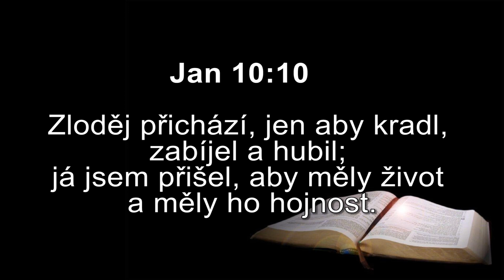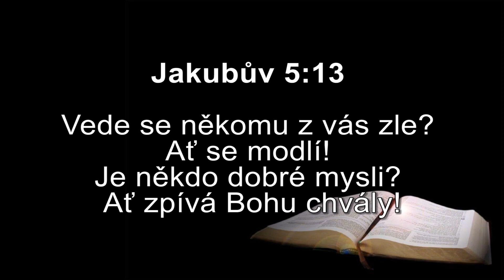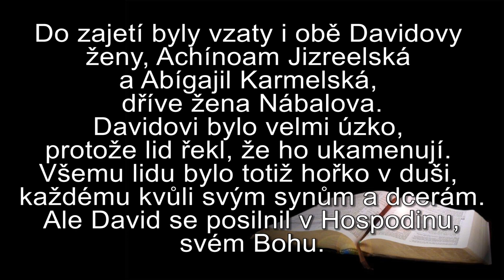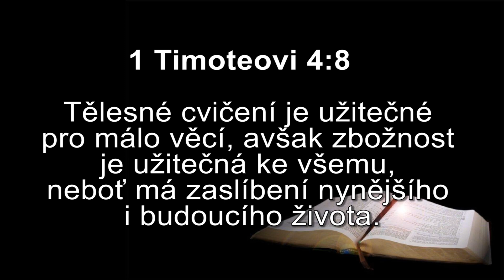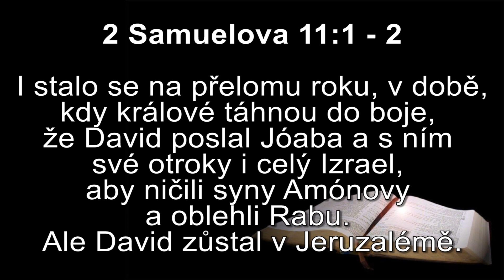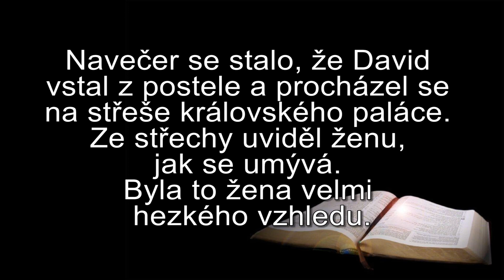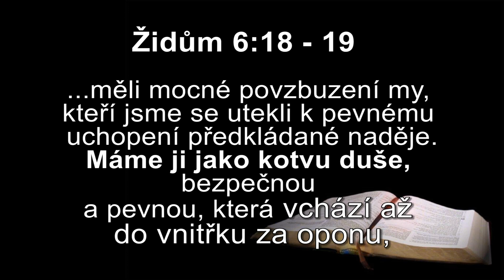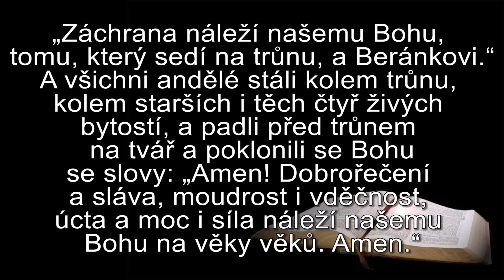Pryč s depresí!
Záznam z nedělní bohoslužby - série kázání na téma Pryč s depresí